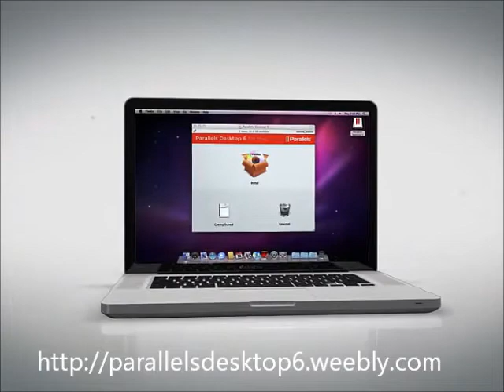How to get Parallel Desktop 6 Free Full 100% working !!! Latest updated August 2011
Parallels Desktop is a program that acts as a virtual machine on you Mac , without the need of bootcamp, this is useful if you have a program in which you use at school or work and it Windows-based and you want to use it on your Mac.